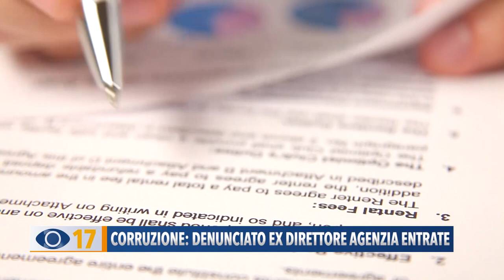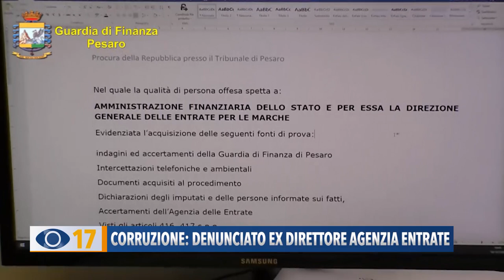Corruzione: denunciato ex direttore agenzie entrate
L' ex direttore dell’Agenzia delle Entrate di Pesaro-Urbino è stato denunciato per corruzione e favori. L’uomo, già arrestato anni fa per fatti analoghi, barattava sconti fiscali in cambio di posti di lavoro per i suoi familiari. Rinviati a giudizio anche 8 persone tra amministratori e consulenti.